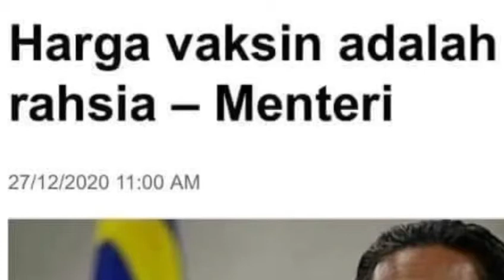Safe Our Malaysia